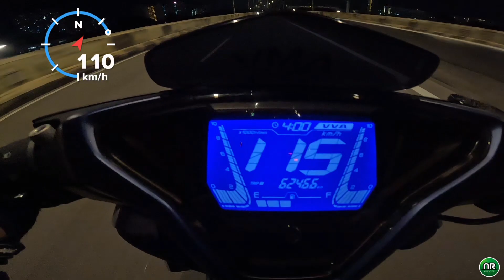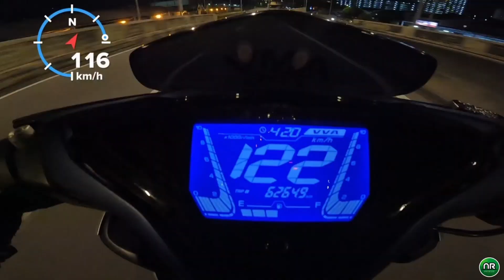Yamaha NVX V2 | KECERAHAN LAMPU & TOP SPEED! | GPS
Nak beli motor?? Jom singgah ke Taycon Motor HQ Georgetown di Jalan Dato Keramat, Penang! 👇😉